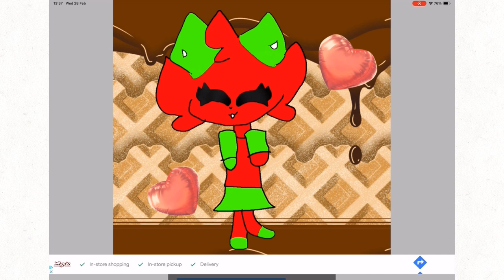lolo_kit me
Lolo kit
Lolo kit
Pinky heart
Pinky heart
Fluol
Fluol
Milk cream binky
Milk cream binky